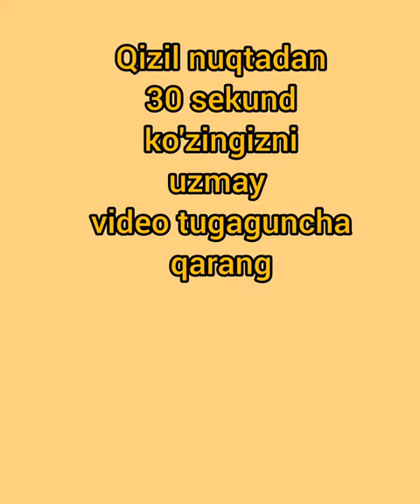illusion#boshqotirma#illusion#mantiqiy savol#qiziqarli savollar#short#shorts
Salom qadrdonlarim kanalimda hush koʻrdim
Maxmud nomli kanalimda sizga zavq ulashadi degan umiddaman , kanalimda siz uchun👍
Qiziqarli savollar🤔
Kulguli videolar😁
Hazillar😍
Gʻamgin videolar🤣
Yigʻlatadigan videolar😃
Drama🤣
Melodramma😁
Savol javoblar
Agar videolarim sizga yoqsa layk , agar yoqmasa uzur,faqat kanali tark etmang iltimos🤗
Video game
Video gameplay
Videogames
Gamevideo
Gamesvideo
Android iOS gameplay
Game dlya android
Respect
Respect video
Respect shorts
Respect short
Respect tik tok
Respect videos
Youtuber
Youtubeshorts
Youtubeshort
Ytshorts
Ytshort
Shortviral
Shorts
Virapshorts
Trenfing
Trenfing shorts
Trenfing shorts
Reels
Respect
Respect life
Like abos respect
Respect tik tok
Respect videos
Respect moment in the sport
Respect videos like a boss
Tik tok video respect boy
Football respect
Tik tok respect moments
Respect moments
Respect in sport
Top respect shorts
Respect tik tok videos
Respect tik tok version
Respect aretha Franklin
Respect moments in sport
Respect song
Copy and paste
Paste
Copy paste video on Youtube and earh money
Tik tok baileyʼs
Tik tok Vietnam
Nhoy tik tok
Tik tok nhay
Los mas nuevos tik tok
Respect boy
Ytshorts
Dest respect videos
Respect channel
Respect status
Respect clipis
Amazing videos
Viral videos
Motivation
Great act
God people
Humanity
respect wome
respect everyone
android ios gameplay
tik tik game
Respect gameplay